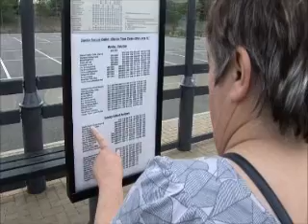gettingBus.wmv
Think Safe Out and About - Getting a Bus.
Video produced in association with Essex Police, Essex County Council, Essex Safeguarding Adults Board, Basildon and Thurrock Independent Advocacy Services, Tendring Mental Health Support and Castle Point Association of Voluntary Services.